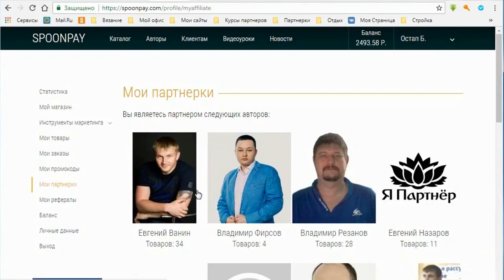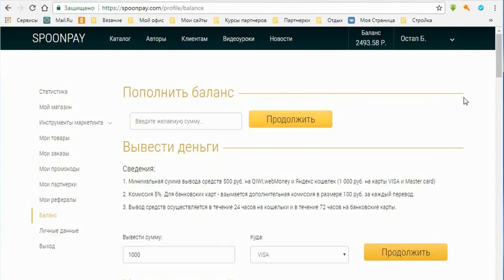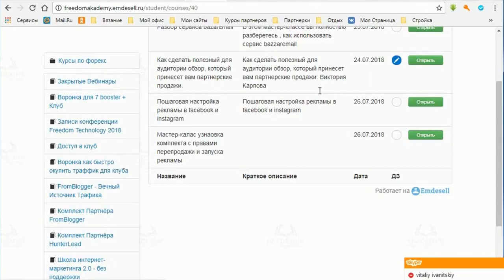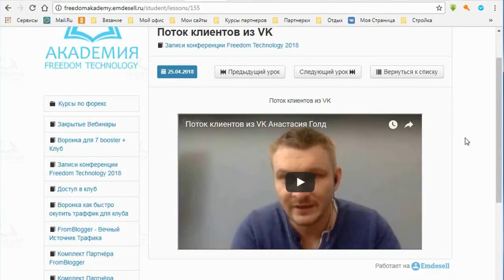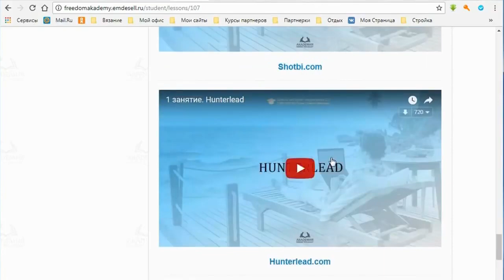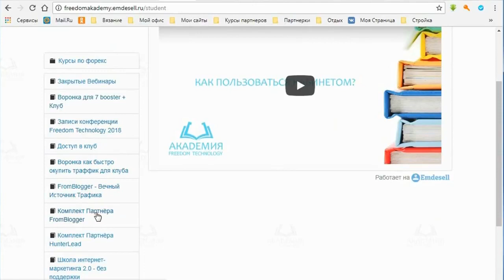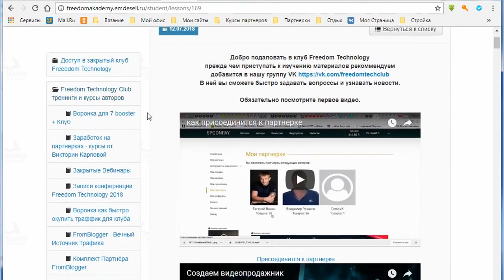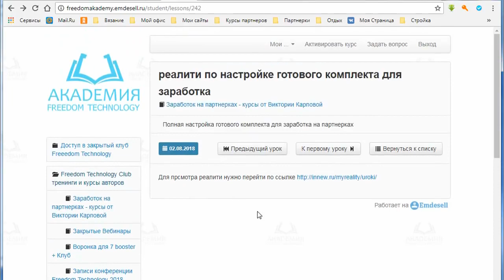Постоянный ежедневный доход в закрытом клубе